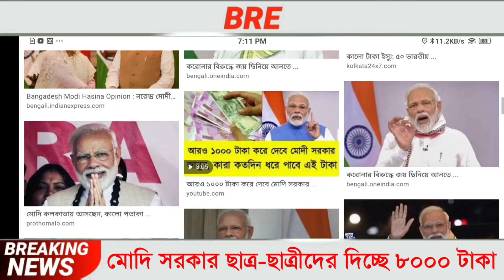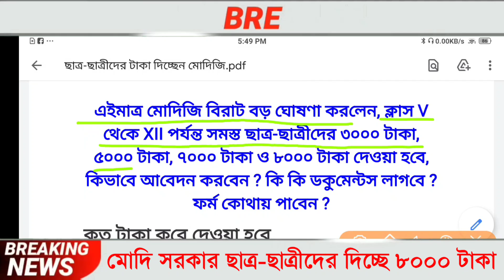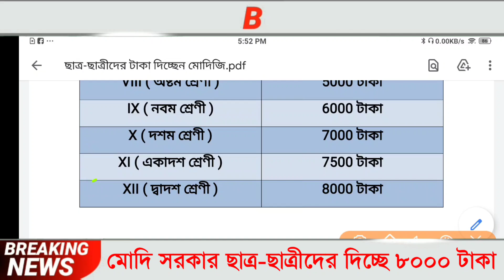ছাত্র-ছাত্রীদের একাউন্টে দিচ্ছে ৮ হাজার টাকা, সামাজিক সুরক্ষা যোজনা, Samajik Suraksha Yojana 2021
ছাত্র-ছাত্রীদের আবারও টাকা দিচ্ছেন মোদী, সামাজিক সুরক্ষা যোজনা, Samajik Suraksha Yojana 2021

25,000 টাকা দিচ্ছেন মমতা | samajik suraksha yojana | samajik suraksha yojana form fillup 2021

samajik suraksha yojana west bengal | samajik suraksha yojana | samajik suraksha yojana form fillup | west bengal labour card | samajik suraksha yojana form 1 | samajik suraksha yojana 2021

about this video : we are talking in this video about samajik​​ suraksha​​ yojana​​ west bengal which is also known as x"SASPFUWx" and west bengal labour card and also discuss how to apply for samajik suraksha yojana and samajik suraksha yojana form fillup
Samajik Suraksha Yojana (SSY):
The Samajik Suraksha Yojana (SSY) is an umbrella scheme of the Labour Department that has assimilated all the Social Security endeavours of the Department so far. It is estimated that about 10 million unorganised workers in the State would be covered by social security through this scheme. Each beneficiary would be given a Social Security Identity Number (SSIN) that would be displayed on his Samajik Mukti Card. Eventually the SSIN would be linked to the workers’ health, pension, education, insurance, skills and livelihood benefits under this scheme.
topic covered :
1) samajik suraksha yojana west bengal
2) samajik suraksha yojana
3) samajik suraksha yojana form fillup
4) west bengal labour card
5) samajik suraksha yojana form 1
6) samajik suraksha yojana 2021
7) ssy apply online